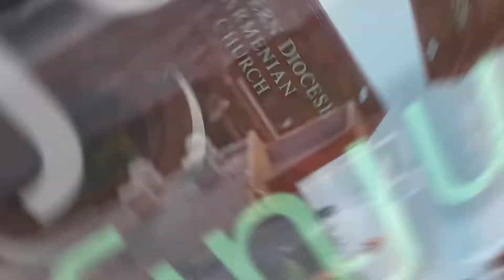Children's Christmas Pageant 2018